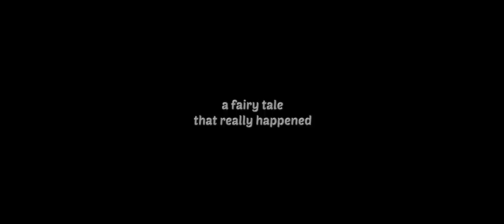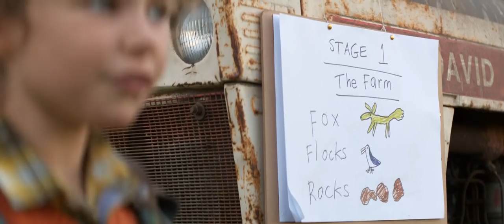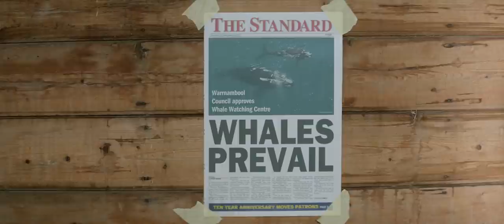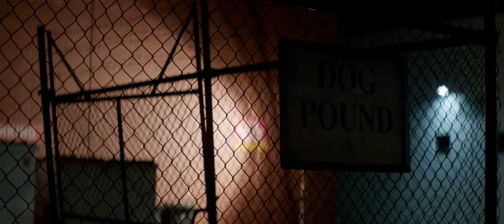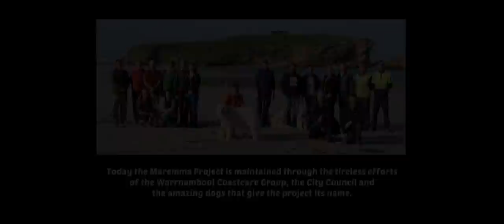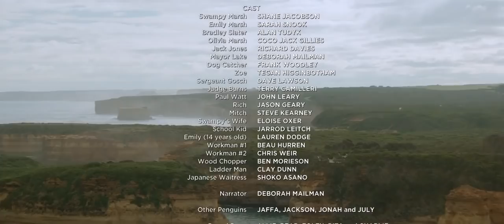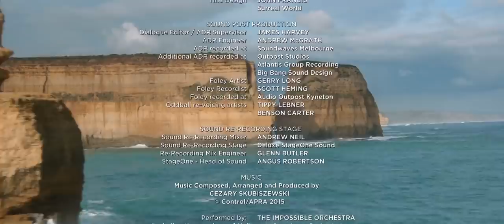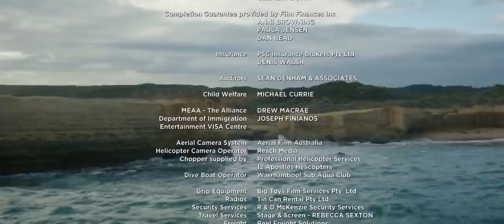Oddball y sus pinguinos Pelicula 2015 1080p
Audio: Epañol Latino
Año: 17 de septiembre de 2015
Director: Stuart McDonald

Basada en la historia real de Allan y su perro de raza Kuvasz, quien convenció a las autoridades locales para permitir que su mascota protegiera una colonia de pequeños pingüinos en Middle Island del ataque de ciertos animales salvajes.
Una historia emocionante para disfrutar.